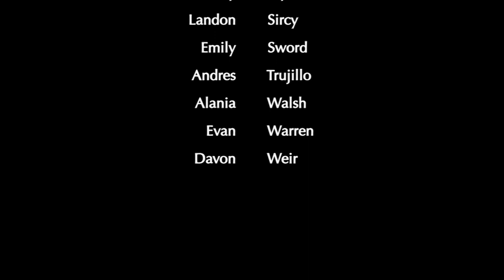LHS BDN - March 21, 2019